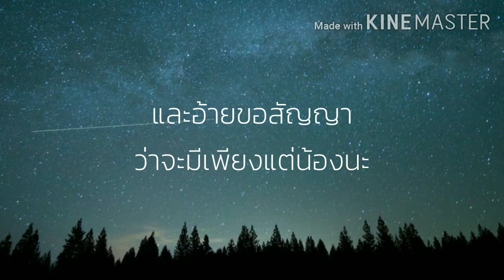เนื้อเพลง ใส่ใจได้แค่มอง Gx2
ใส่ใจได้แค่มอง
ไม่ได้ตั้งใจละเมิดลิขสิทธิ์ใดๆ ทำขึ้นเพื่อให้คนที่อยากฝึกร้องเพลงเท่านั้น
เพลง ใส่ใจได้แค่มอง
ศิลปิน Gx2
ต้นฉบับ youtube.be/lwkXYEiyNUI
เนื้อเพลง ใส่ใจได้แค่มอง
หากคลิปนี้ละเมิดลิขสิทธิ์ ขอให้เจ้าของแจ้ง ทางเรา ทางเราจะลบคลิปทันที